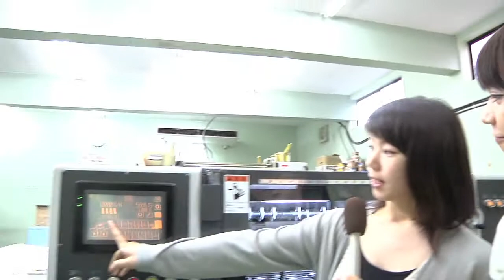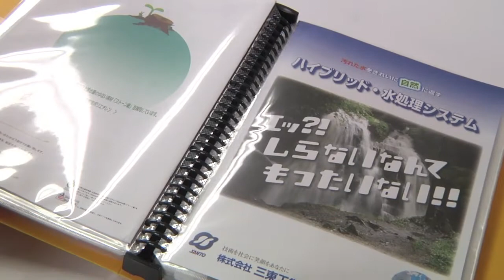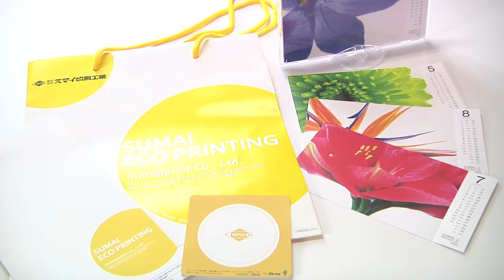石でできた紙で印刷を提供。環境にやさしい「スマイ印刷」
滋賀県栗東市にある「スマイ印刷」では石でできた紙「ストーンペーパー」を使った印刷物を業界でもいち早く取り組み注目を浴びています。今回初リポートの谷藤博美がその秘密を探ってきてくれました。